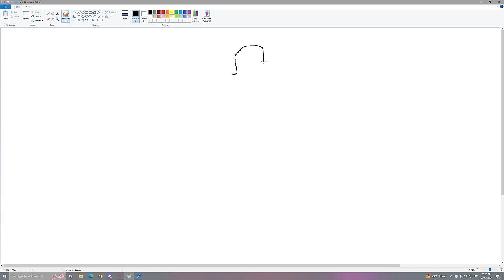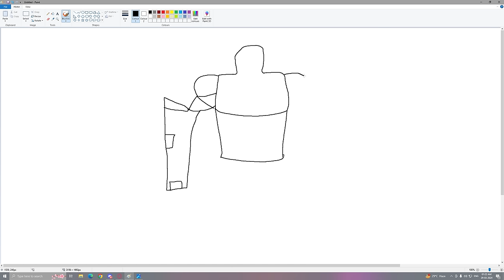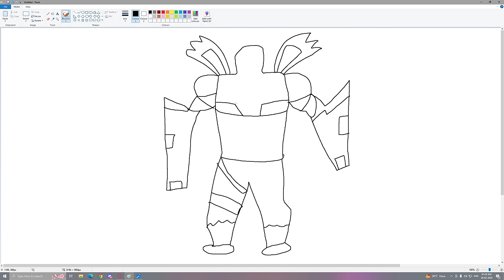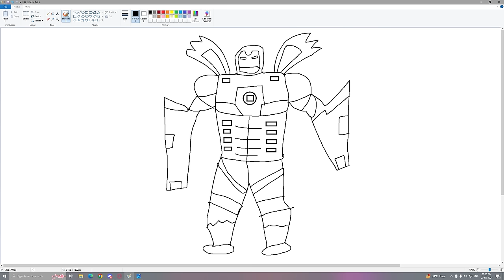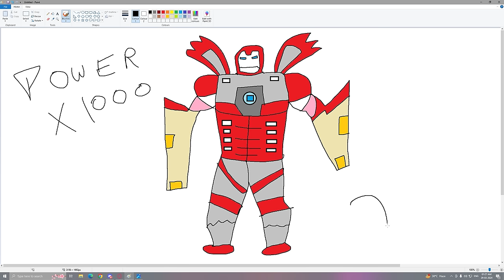Franklin Uses Magical Painting To Make SCARY IRONMAN In Gta V ! GTA 5 new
UPGRADING $1 To $1,000,000,000 IRONMAN In GTA 5!